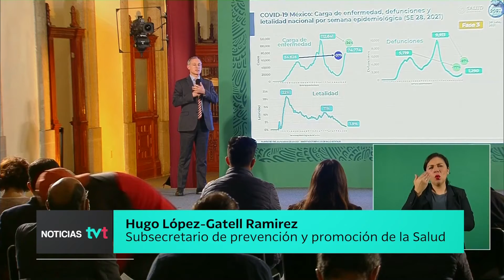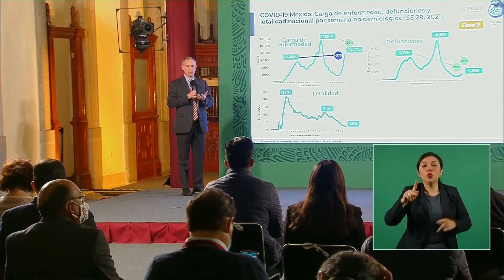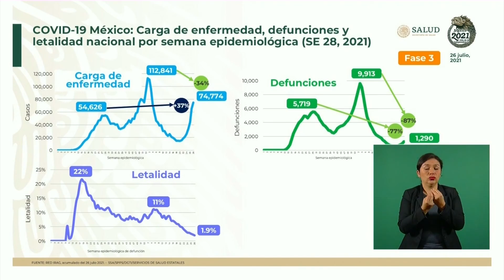El 48% de la población adulta en México ya esta vacunadas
Ya está vacunada contra COVID-19 el 48% de adultos en México, y aunque hay repunte, 90% son casos leves pues la ciudadanía está protegida, afirma el subsecretario de Salud, Hugo López-Gatell